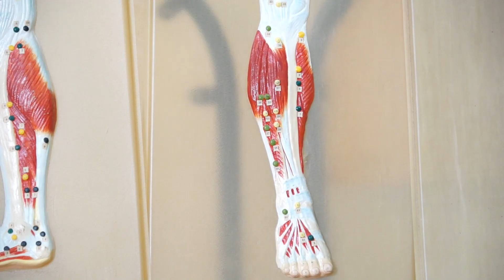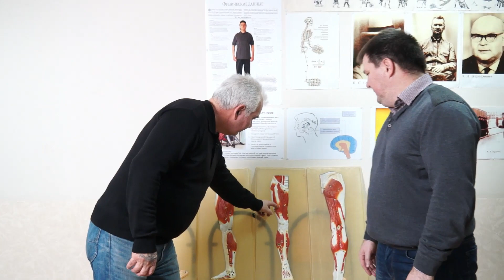Удар по коленкам и берцовой кости , возможный шанс защититься.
Подробное объяснение уязвимых мест на ногах. Колени и берцовая кость.
Удары в уличной драке в целях самозащиты. Наши курсы по самозащите:
«Защита от удара палкой. Курс №3»